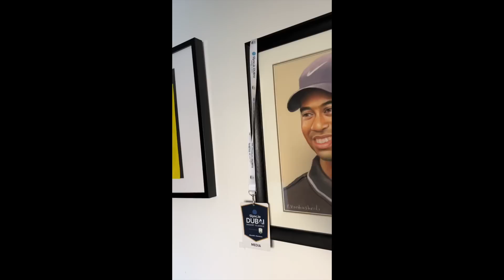WE GOT MARRIED TODAY... ON A GOLF COURSE!?